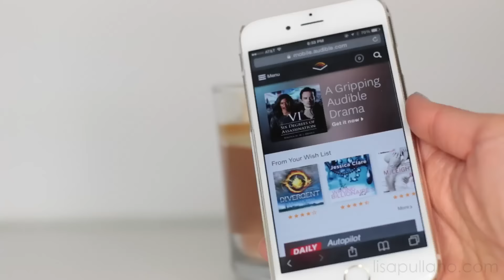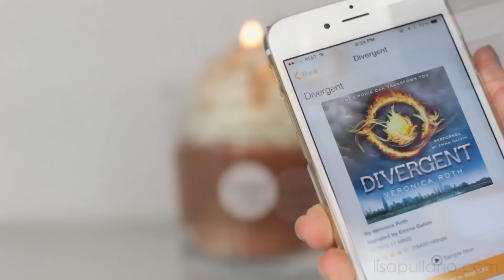DIY Starbucks Latte Candle (Holiday Gift Idea)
Happy Holidays Beauties♡ Tis the season to start thinking what presents to buy and/or make. If you are a candle addict or on a budget, try making soy latte candles as a gift idea. The cost will be cheaper if you plan to make a lot. I made them as gifts last year and everyone loved the quality of it!

In this video, I showed how to make two candles. Overall, I made 12 candles in 8 ounce glass tumbler containers. I used 4.5 pounds of soy wax with 4.5 ounces of candle fragrance oils that cost $5.00 per candle as a gift. My total was $60 without tax. This does not include the tools expense that I already own like pyrex cup, microwave, popsicle sticks, tape, measuring spoon, and whisk.

DIY it,

- Instragram me: @lisapullano TAG with LisaPullano

Classic Glass Tumbler that are heat safe!
- Any drinking glass that are heat safe from the dollar store or home decor like Walmart and Target.
- 2 Cups = 6 oz soy wax flakes

Candle Fragrance Oil:
- 1 ounce of fragrance oil makes 1 pound of candle wax
- 1 pound of soy candle flake wax = 2 cups of melted wax (16 fluid oz)
- I used 8 oz. of fragrance oil for $15 to make (12) 4 oz candles in 8 oz cups with 3.5 oz left over

Candle Dye Sample pack of 7 colors for $12
 or
Crayon Shavings
- (USE WITH CAUTION. Using crayons to color can alter the burning duration and won’t be as effective to throw scent well compared to candle dye.)